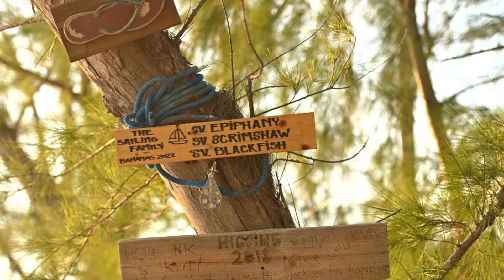Sailing Family with Buddy boats